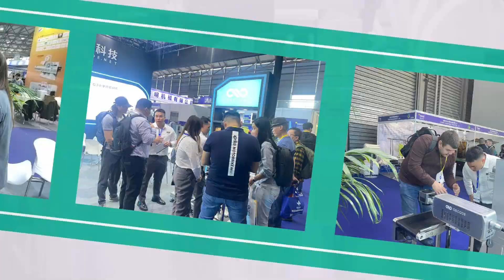Day 2 of the Swop exhibition in Shanghai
We are delighted to discuss coding and marking technology with packagers from around the world.

Today, our items have piqued the attention of television stations. We are pleased to present the QBCODE G3 CIJ Printer to you via the Internet. We will continue to maintain high quality and output in order to provide the best items to everyone.

Learn more about QBCODE's unique customization and free sample service